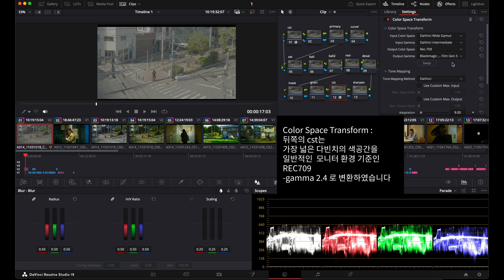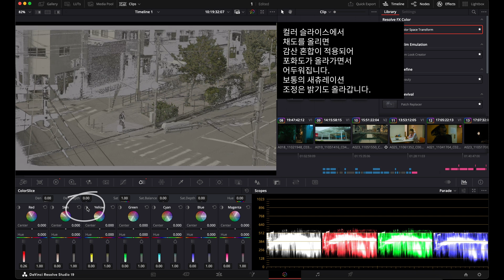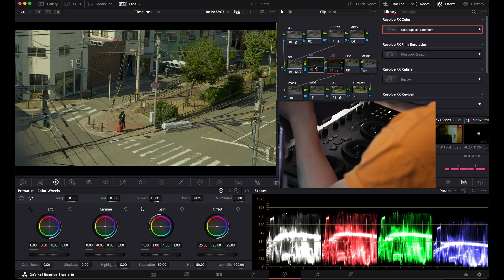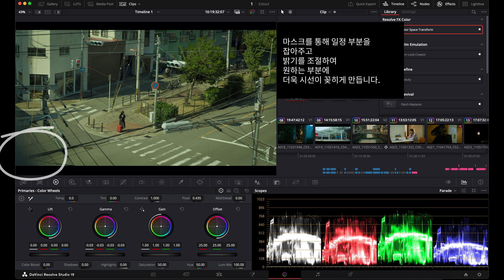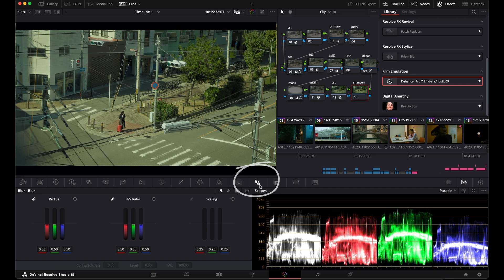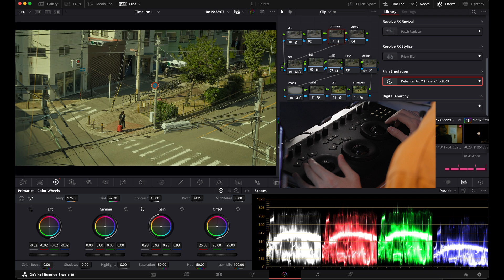영화 색보정 하는 방법 | 다빈치 리졸브 컬러그레이딩 수업 | 영화 색감 만들기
안녕하세요 영필름스튜디오의 이도영 감독입니다 .
오늘은 녹색을 테마로 한 색보정 방법을 알아보았습니다
건강한 한해 시작하세요 .
시청감사합니다 :)

자료장면출처
카츠코의 아웃소싱 ( 독립중편 )
감독 : 이준상
촬영감독 : 이도영
배우 : 이정연,동다겸,정재혁,아수토와타나베,야마나카하유키

-비지니스 및 교육문의

-Dehancer 구입을 고려하신다면.
    ( 구입시 입력하시면
       10프로 할인된
       가격으로 구매 가능합니다 )
  구입링크

-디핸서 세부 리뷰 영상( 그레인,할레이션,블룸 등 )

최고의 배경음악
다운로드 싸이트
아트리스트 artlist
가입링크 ☺️👍🎹

(이링크로 구독하시면
두달을 추가로 받으실 수 있고
저에게도 소정의 수수료가 지급됩니다.)

촬영장비목록

카메라
소니 FX3
소니 A7S3
소니 A7M4
소니 SX44 레트로 캠코더
인스타 360X4
아이폰 14 프로

렌즈
1635GM
2070G
2470GM2
70200GM2
35GM
50.2GM
85.8
90MACRO

모니터
Atomos Ninaja 5 +
Atomos shinobi
Portkey 7인치 * 2
Accsoon 무선 송수신 장치

짐벌
RS 4 PRO
RS 2 PRO
RS MINI

조명
aputure 300C
aputure 200X
aputure 60X
aputure T2C
aputure MC
nanlite 6C

davinci resolve

다빈치 리졸브 레슨
다빈치 색보정
영화 색감 보정
공연 촬영
행사 촬영
댄스 촬영
전시 촬영
바이럴 촬영
촬영 편집
촬영감독
영상 공부
색감 보정
영상 색보정

00:26 노드트리생성
01:09 color space transform 색공간 변경
02:05 primary color 조정 . 기본 색 조정
03:06 color boost 채도 조정
03:22 color slice 색별로 채도 조정
04:20 ball을 이용한 색대비 만들기
05:52 desaturation 채도 빼기
06:21 making 마스킹으로 부분적으로 효과주기
06:50 grain ( dehancer ) 그레인주기
07:33 sharpen 선명하게 만들기